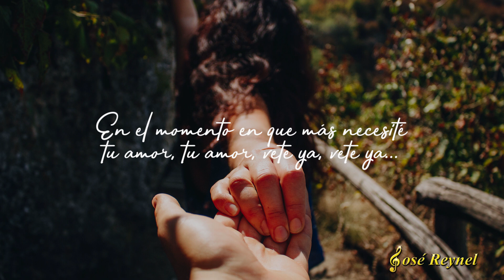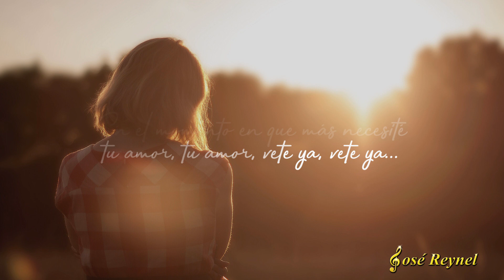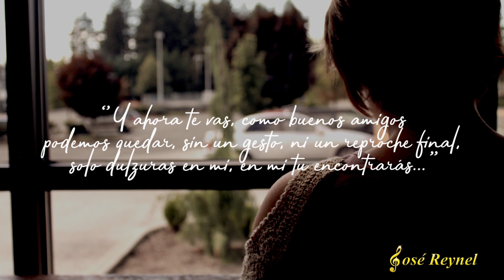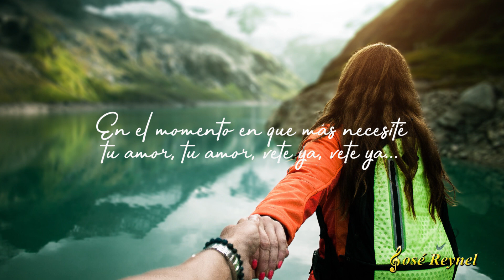JOSE REYNEL - VETE YA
CANTA: JOSE REYNEL
CANCION: VETE YA
AUTOR: ARIEL BARRERAS

JOSE REYNEL